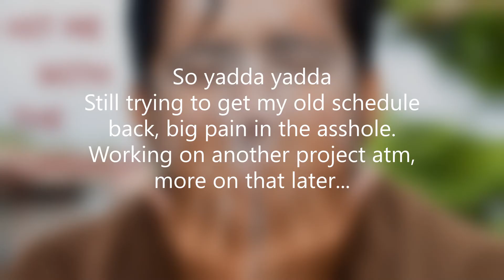Hit Me With the ComeShot Original Version - Hit me with your best shot parody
I guess it's the original version, though not really the first (that would be the other one, but was sick so idk)
I know this one isn't super good (is anything we do super good?) but still wanted to at least upload something.
To make up for lost time I also uploaded a SICK version of this song as well, I hope everyone is doing well; I am, but I still want to try and get one song up every four days back into reality. The way this is seeming to go, I have no idea what will happen to our Xmas songs this year. For those that don't know, 'rona has still left everyone by me at home (as well as myself) meaning that unless I want my neighbors and family members hear me yelling about dicks and stuff, I gotta wait. See you soonish I hope. Good day.